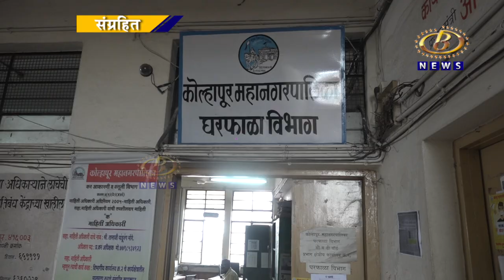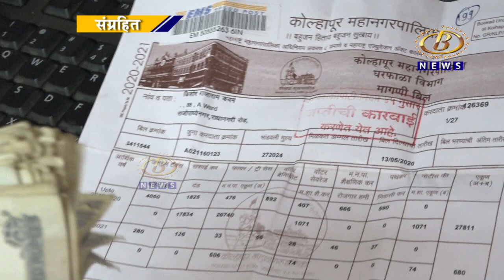कोल्हापूर महापालिकेच्या घरफाळा दंडात ४० टक्के सवलतीसाठी शेवटचे ५ दिवस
कोल्हापूर महापालिकेच्या घरफाळा दंडात ४० टक्के सवलतीसाठी शेवटचे ५ दिवस, १ फेब्रुवारी ते आजअखेर १८ कोटी ३५ लाख ६९ हजार जमा